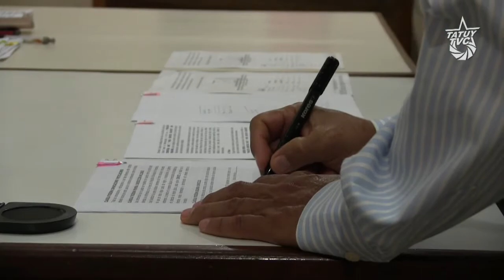CONATEL habilita Medios Comunitarios en Mérida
CONATEL entrega concesiones y renovaciones a Medios Comunitarios en Mérida en el marco del proceso de regularización de los medios y del espectro radioeléctrico a nivel nacional.